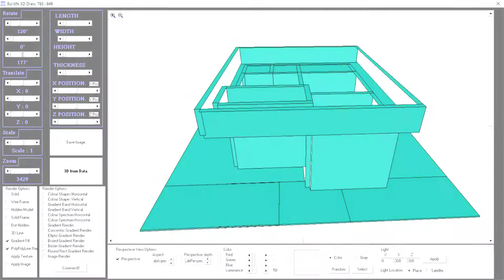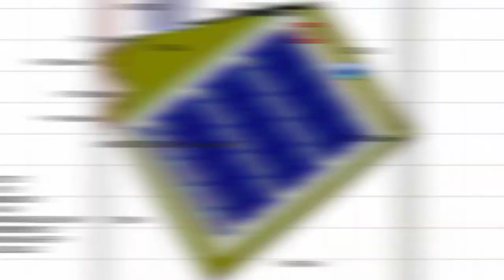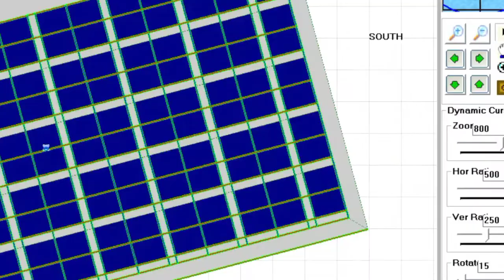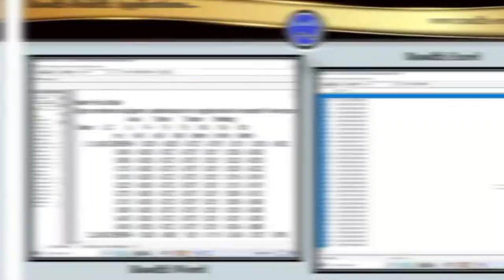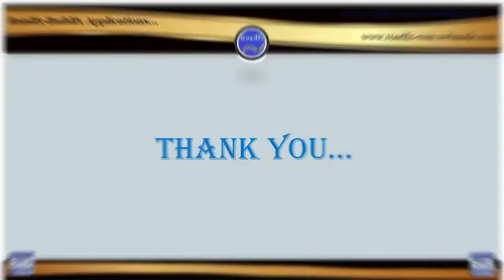Buildfx Realty and 3DMaX...